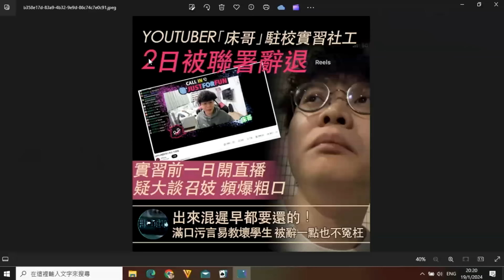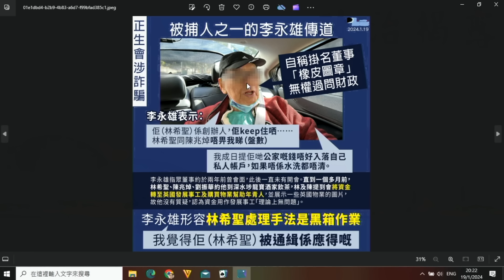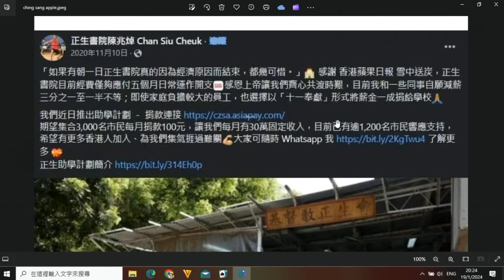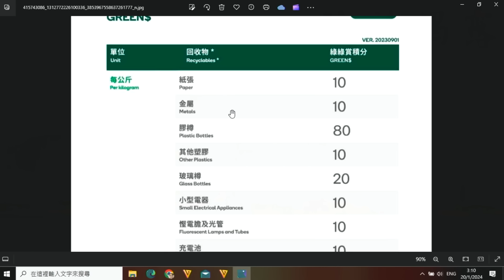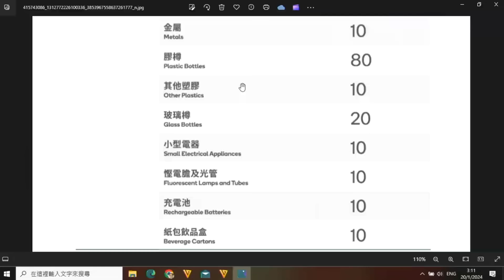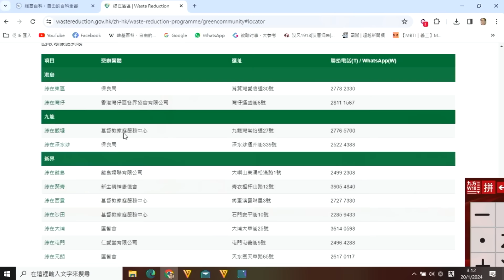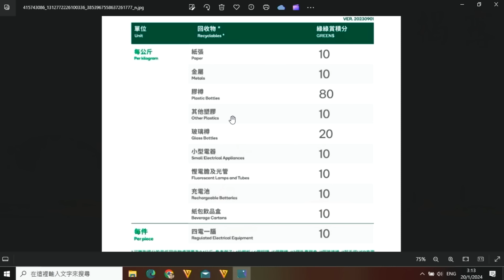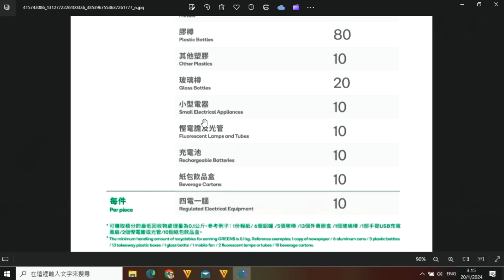政治揭露 廢物徵費再推遲至8月1日:研究回收廚餘十年無吋進/駐校社工入校前公開召妓經驗被辭退 480e20240120